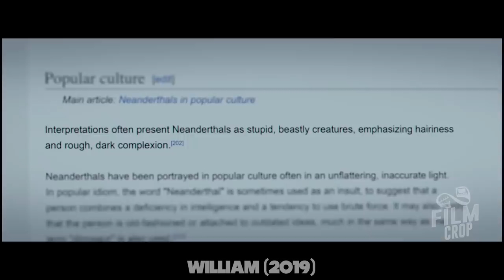Scientists Сreated A Human From 40 000 Year Old Neanderthal DNA And Were Shocked By The Result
Julian Reed and Barbara Sullivan create a Neanderthal baby using ancient Neanderthal DNA from a Neanderthal bog body. William must learn to exist in a world where he is the ultimate outsider, the only Neanderthal on the planet.